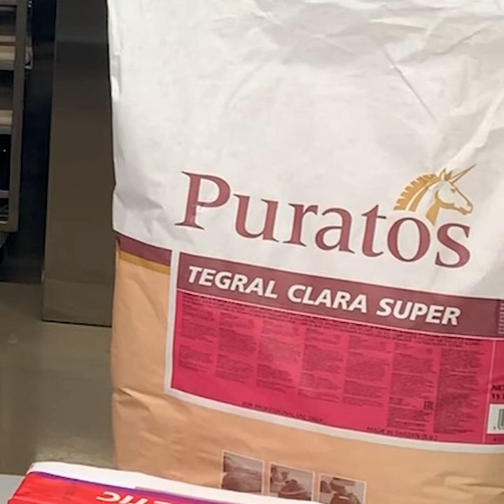Basiseclair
De basis voor alle Week van de Eclair recepten